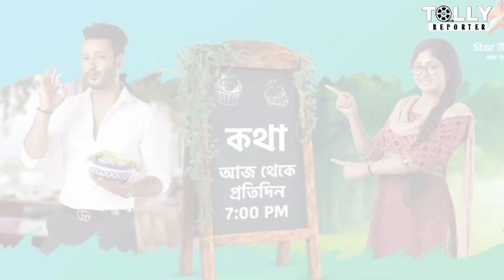কেমন লাগছে নতুন ধারাবাহিক কথা? !